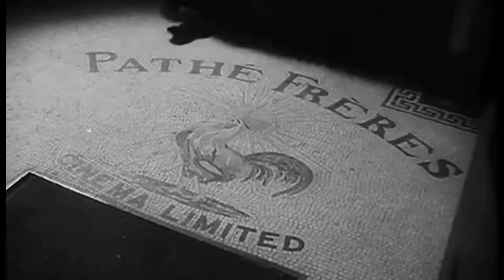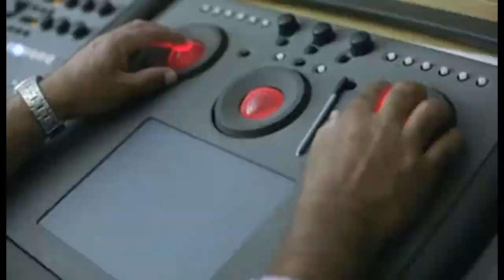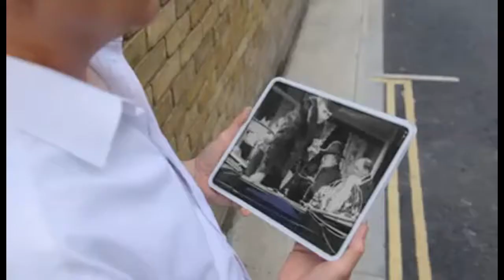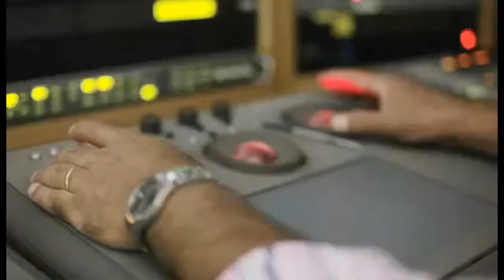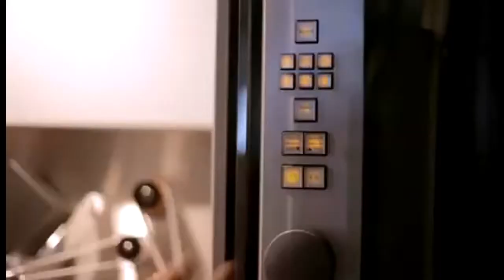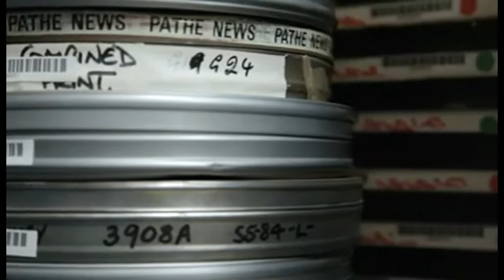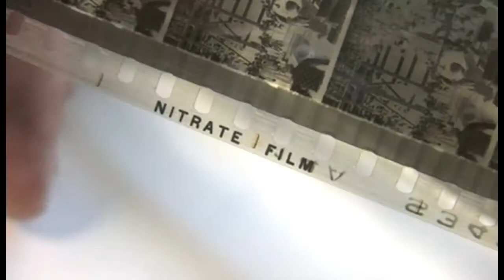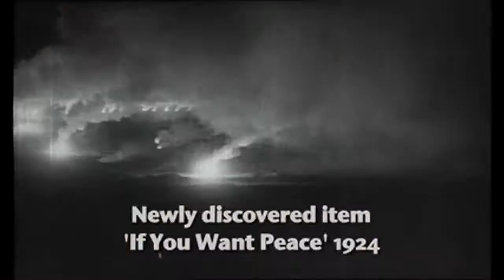Preserving Pathe's Film Heritage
Abbot Datastore preserve the film heritage of the Paathe newsreels